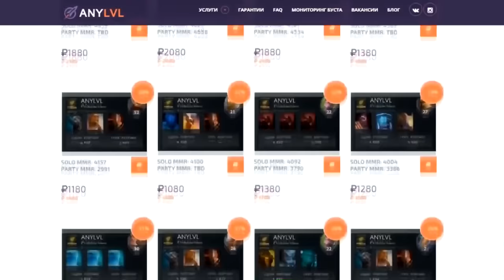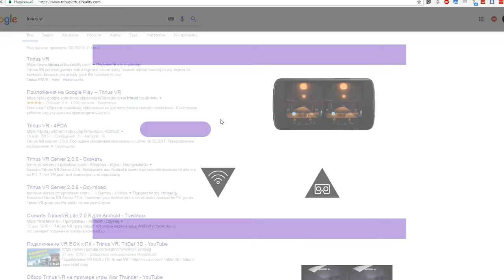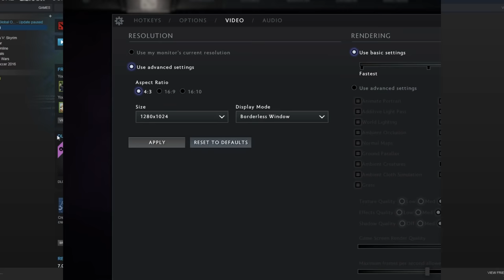DOTA 2 ЧЕРЕЗ VR-ОЧКИ!! КАК ПОИГРАТЬ?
Давно хотели новых ощущений? DOTA 2 ЧЕРЕЗ VR — КАК ВАМ ТАКОЕ??